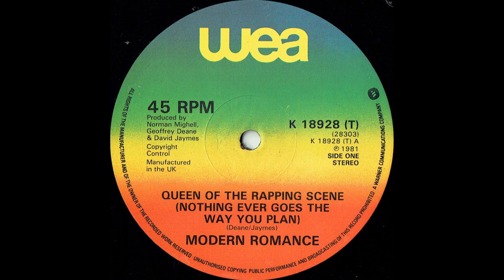Modern Romance Queen Of The Rapping Scene 12 Inch Version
Just made the top 40 in 1982, but should have gone top 10 at least. Featuring Bev Sage of The Techno Twins.